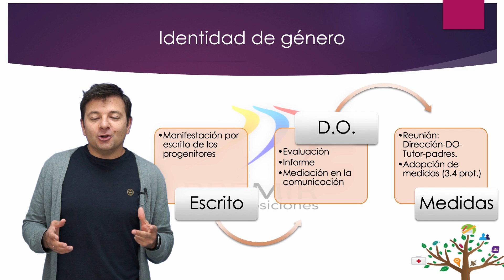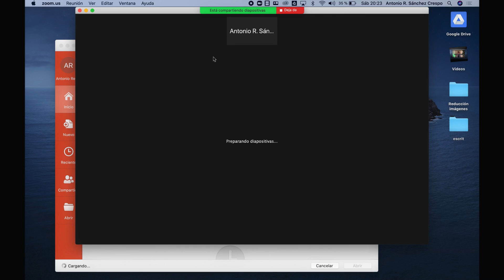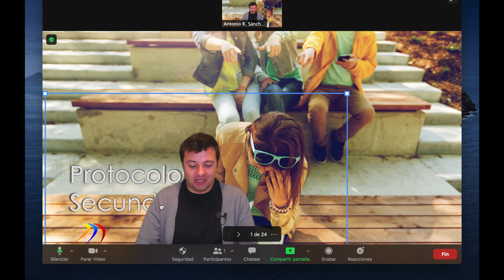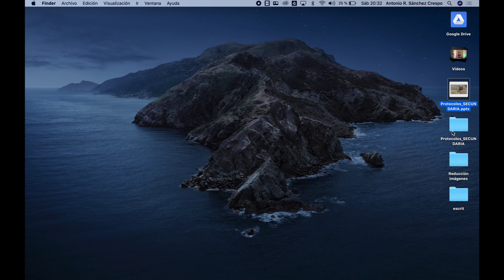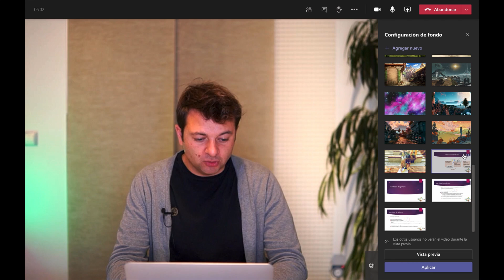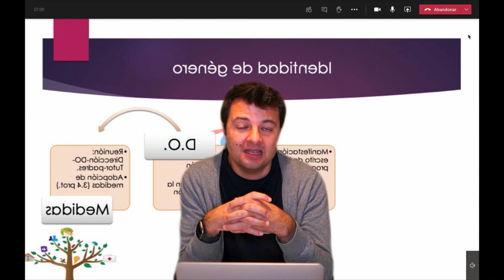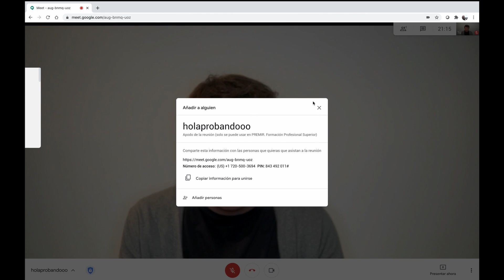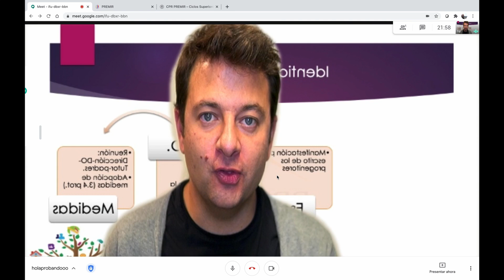🔝Presentaciones con diapositivas de fondo en ZOOM, MEET, TEAMS 💻😱🤩 Powerpoint como fondo virtual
¿Se puede poner power point como fondo de Zoom, Teams o Meet? Claro! En este video vamos a aprender a poner nuestra presentación como si fuera imagen de fondo en Zoom, Meet y Teams a modo de fondo virtual.

0:00 Presentaciones nivel Dios
1:02 Zoom, Meet y Teams: powerpoint como fondo
2:00 Zoom
4:08 Microsoft Teams
7:27 Google Meet

💻Como usar TEAMS PARA PROFESORES Y ESTUDIANTES: en 5 minutos! ✅ Tutorial rápido 💨

 fondo virtual para zoom como poner fondo virtual en zoom fondo zoom fondo virtual zoom

 tutorial teams para estudiantes cambiar fondo en teams teams para docentes webinar